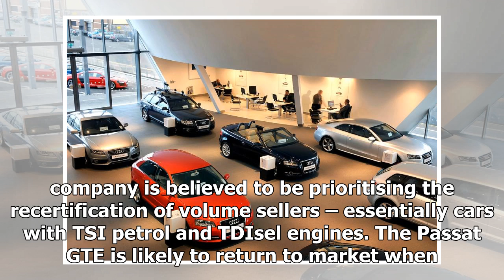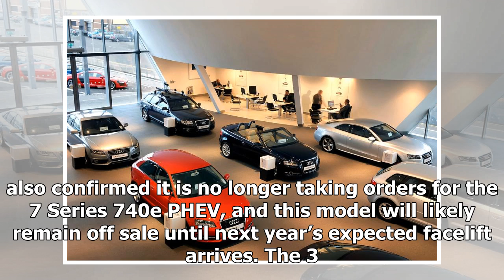Plug-in hybrid car sales stopped amid WLTP delays | k production channel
A number of major German car makers have stopped taking new orders for their plug-in hybrid (PHEV) models. The cessation comes as manufacturers continue to rece...